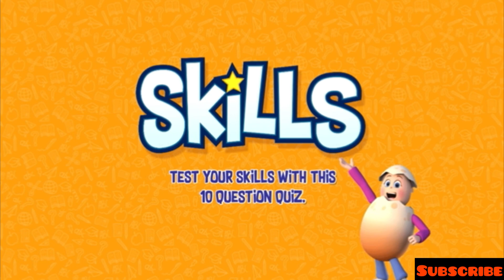Phonics Song for Children (Official Video) Alphabet Song | Letter Sounds | Singing for babies | ASL